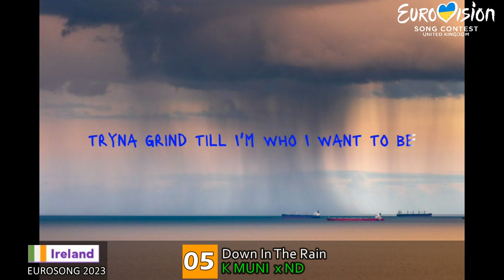EUROVISION 2023 | esc23 - IRELAND (TOP 6 - Eurosong)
Here's my Top 6 of alll the participants of this year 2022 in Ireland,  Eurosong, the irish preselection for Eurovision. The winner will go To Eurovision 2023. Hope You Like It .

Eurosong 2023 ( Participants)

Down In The Rain - K Muni and ND
Hawaii - Public Image Ltd
Midnight Summer Night - Connolly
Too Good For Your Love - Adgy
We Are One - Wild Youth
Wild - Leila Jane